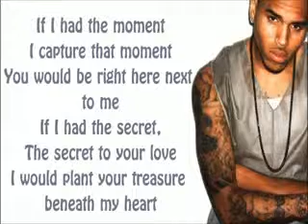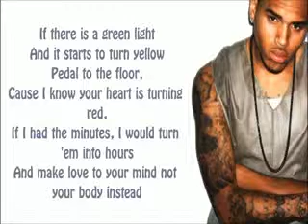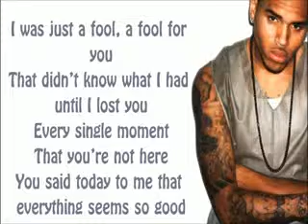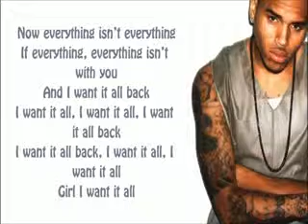Chris Brown All Back Lyrics Video + ringtone download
Chris Brown   All Back Lyrics Video